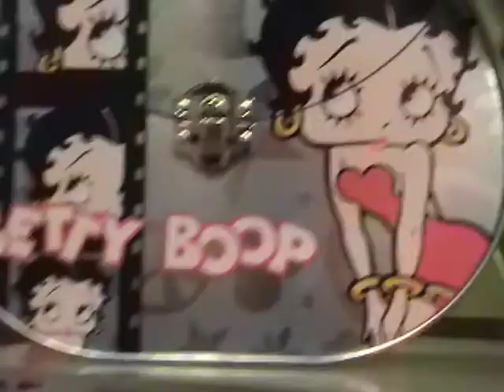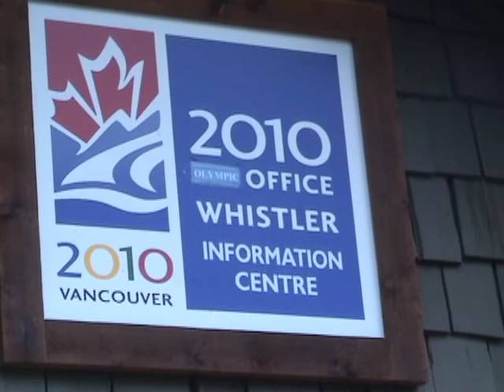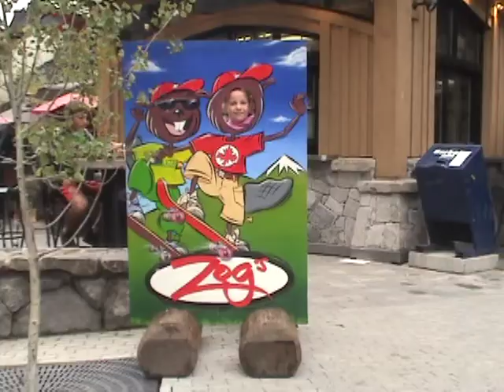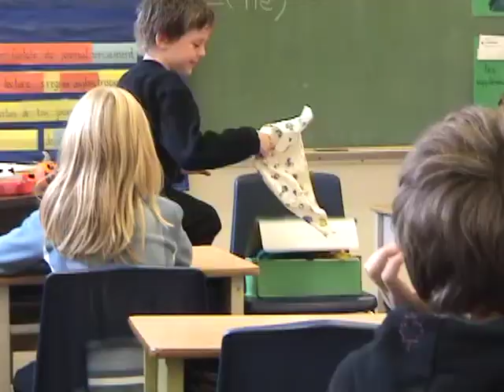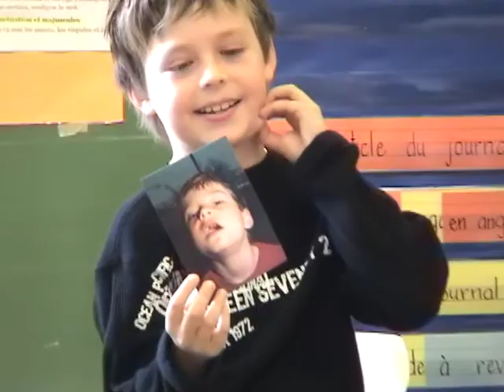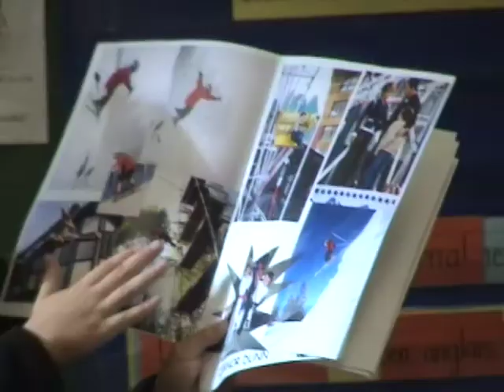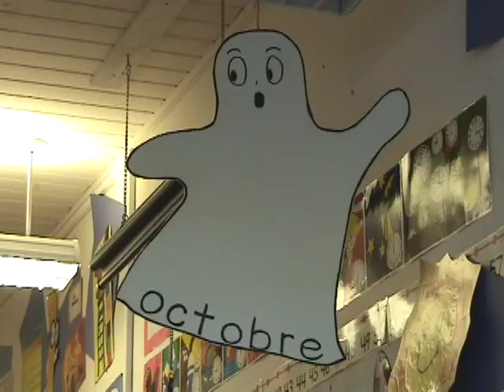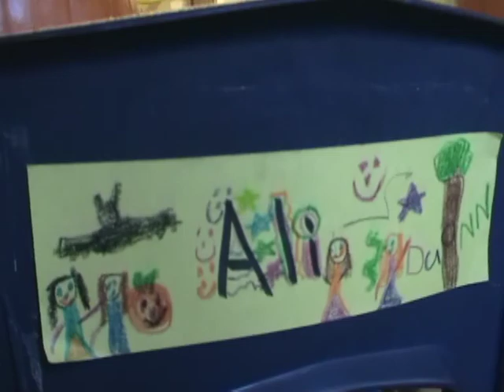Dunn Family #79 2004 Oct 10-27-18Min proj